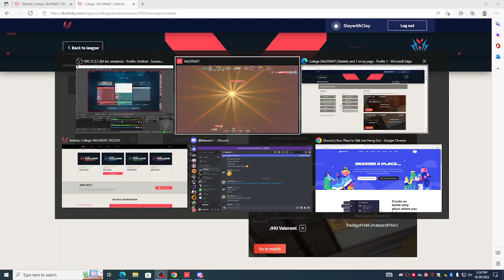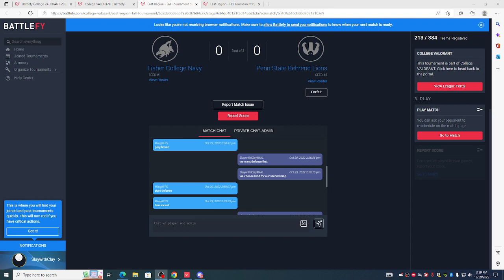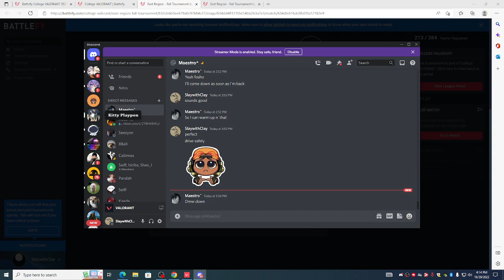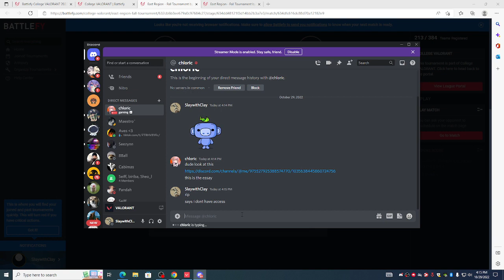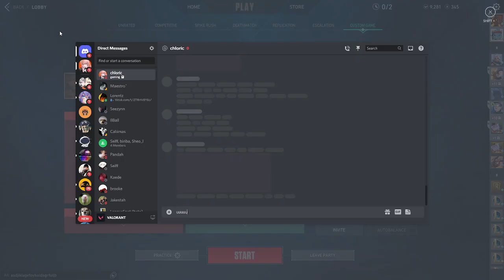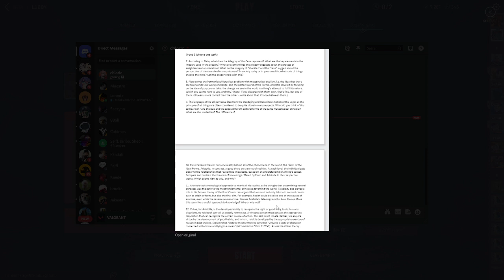Penn State Behrend Vs Fisher College cVal